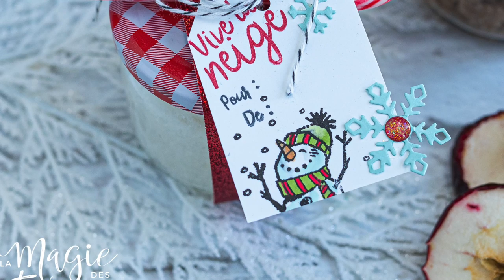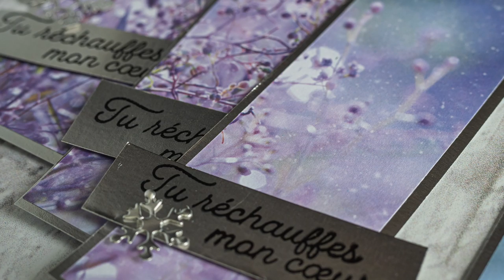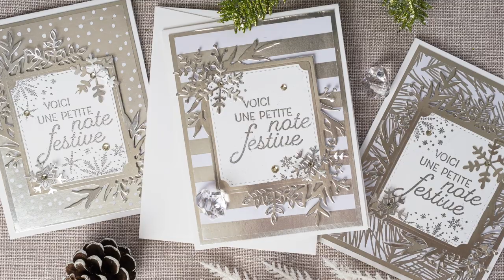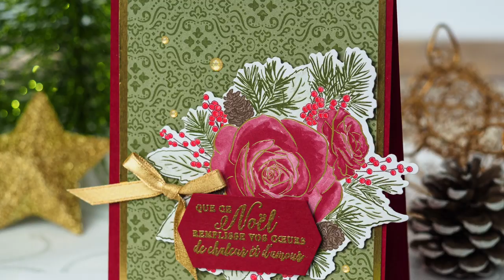Voyez tous mes projets de Noël 2019 Stampin' Up!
Parce qu'il n'est pas trop tard pour s'inspirer avec ceux-ci une dernière fois!
J'en sui tellement fière! Sans compter que j'ai offert 5 nouveaux cours en ligne de Noël, un record!